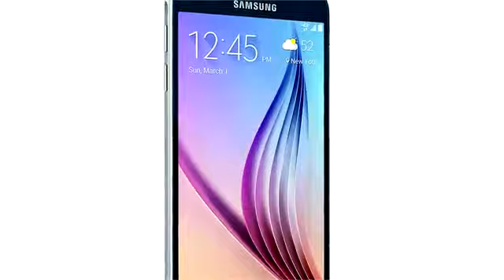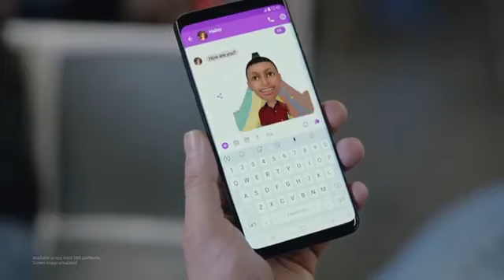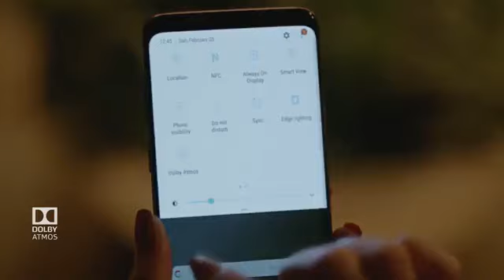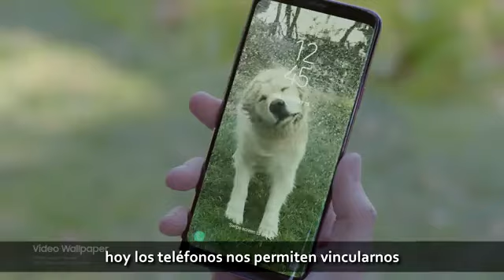Del celular al smartphone | Una evolución sin límite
30 años de evolución: Desde el antiguo SH-100 hasta el nuevo Samsung Galaxy S9 y S9+